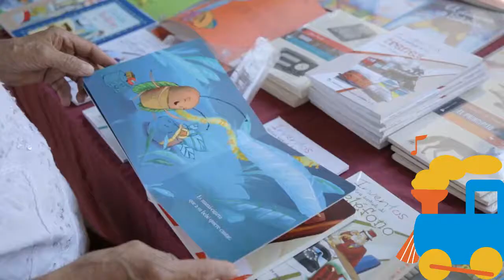Festival Sobre Rieles 2018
El Museo Nacional de los Ferrocarriles Mexicanos llevará a cabo su tradicional Festival Sobre Rieles para celebrar a los niños y niñas.
En su edición de este 2018, el Festival abordará temas como la ciencia, tecnología y medio ambiente.